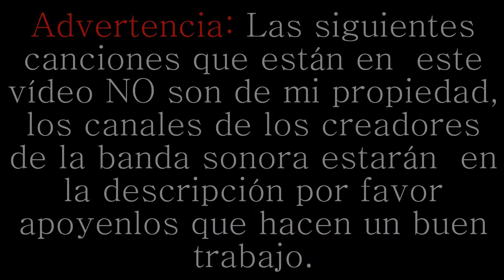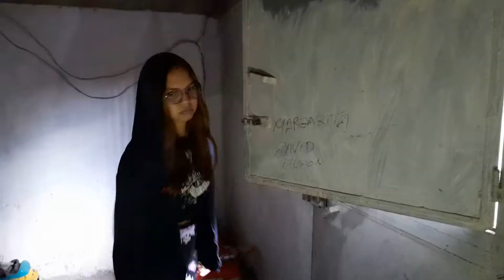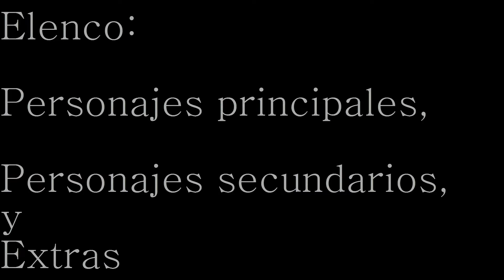Martes 13 Orígenes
Martes 13 Orígenes nos cuenta la historia de lo sucedido antes de los acontecimientos de Martes 13. En esta parte regresa el mismo elenco de las anteriores sagas y más. Se van a resolver muchas incógnitas que dejaron las anteriores partes... Esta vez ¿Podran salvarse todos?

(Para los que no han visto o no recuerdan, o si simplemente quieren disfrutar de las partes 1 y 2 de la saga allí están los links XD)

Canción:
Theme of ONE PUNCH MAN〜Ballad Ver.〜
Artista:
V.A.
Álbum
ＴＶアニメ『ワンパンマン』オリジナルサウンドトラック ONE TAKE MAN
Compositores:
Michael Giacchino
Lantis Company, Limited (en nombre de Lantis); LatinAutorPerf, SOLAR Music Rights Management, ASCAP, Sony ATV Publishing, UNIAO BRASILEIRA DE EDITORAS DE MUSICA - UBEM, UMPI, LatinAutor - SonyATV y 11 sociedades de derechos musicales

Main Title/John Williams/Jaws (From The "Jaws" Soundtrack) · John Williams
Jaws
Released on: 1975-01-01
Producer: John Williams
Composer  Lyricist: John Williams

Canción:
Welcome to Crystal Lake
Artista:
Harry Manfredini
Álbum:
Friday the 13th: The Ultimate Compilation (Original Motion Picture Soundtrack)
Con licencia cedida a YouTube por:
INgrooves (en nombre de Lions Gate Records); CMRRA, SOLAR Music Rights Management, Sony ATV Publishing y 2 sociedades de derechos musicales.

Canción:
See You Again
Artista:
Samuel Kim
BMI - Broadcast Music Inc., Warner Chappell, UMPG Publishing, AMRA, Kobalt Music Publishing y 3 sociedades de derechos musicales

📌 Canción:
Título: It's In The Fog
Artista: Darren Curtis
Género: Horror ambient
© Licencia:

Canción:
Send Me On My Way
Artista:
Rusted Root
UMG (en nombre de Island Mercury); ASCAP, CMRRA, UNIAO BRASILEIRA DE EDITORAS DE MUSICA - UBEM, LatinAutor, UMPG Publishing, LatinAutor - UMPG, UMPI, LatinAutorPerf y 15 sociedades de derechos musicales.

Jackson 5 - I Want You Back (Like the Movies Trap Remix)

The third track off the Halloween EP, 'A Furry Halloween'

third track off the Halloween EP, 'A Furry Halloween'

Título: "HALLOWEEN THEME SONG REMIX x SHADEZ" de SHADEZ

Martes 13